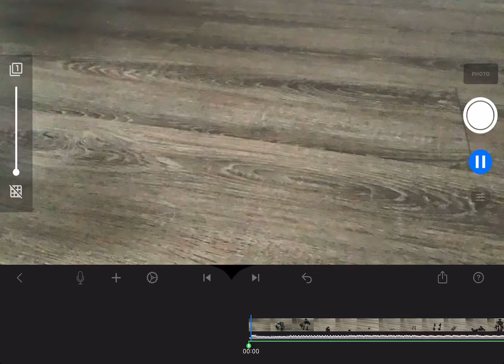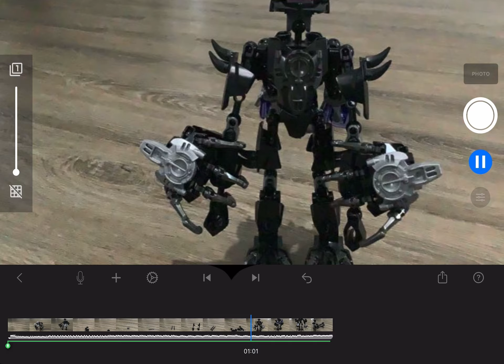How to build black knight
Fact: ￼ this wasn’t my idea originally it was for a friend of mine. He made them up but only the names and I created them for my friend ￼￼￼